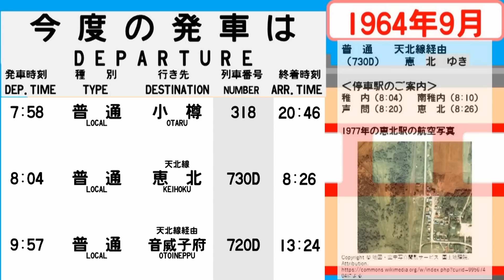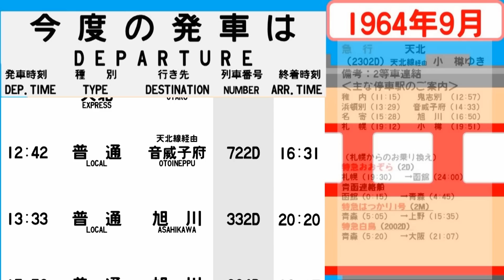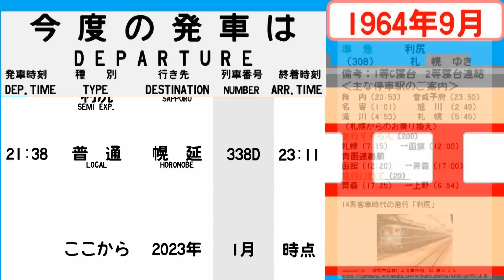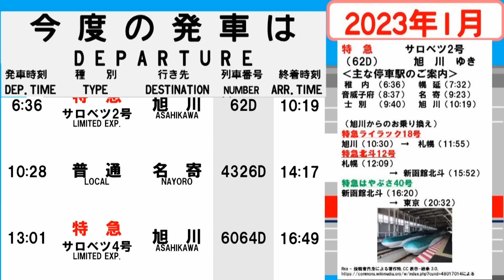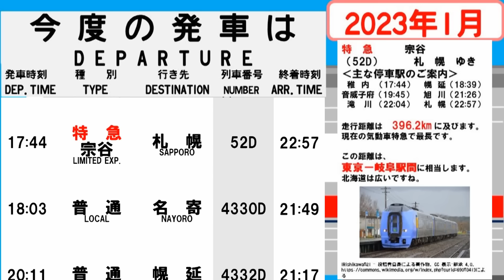【時刻表新旧比較】1964年9月稚内駅宗谷本線 JAPAN WAKKANAI station; SOYA LINE time table 1964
【時刻表の紹介】
1964年9月ダイヤ改正後
稚内駅　宗谷本線　時刻表です。
2023年1月時点の時刻表と比較しています。

今では見ることができない、
バリエーションに富んだ列車をお楽しみください。

【情報の修正】
●この当時の「旭川」駅の読み方は「ASAHIGAWA」でした。

●動画内　1:46　に登場する「急行天北」について
　右の補足説明中の「稚内駅出発時刻」に誤りがありました。
　（誤）11:15　→（正）11:55

ご指摘いただきありがとうございました。

当時の雰囲気を味わうための参考としていただければ幸いです。

Painfulness /作曲：もっぴーさうんど　様
ワスレナグサ／作（編）曲 ： まんぼう二等兵　様